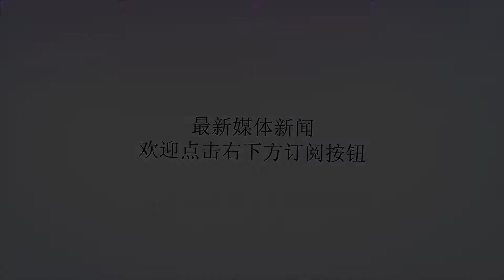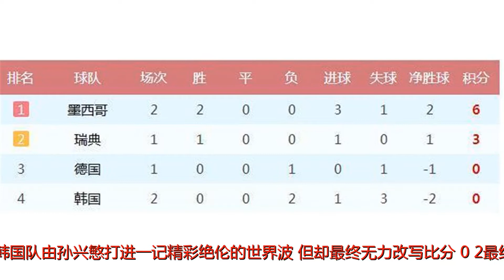世界杯第二支被淘汰的亚洲球队诞生！用血性赢得世界强队尊重！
谢谢！刚刚结束的世界杯F组次轮的一场比赛中，韩国队在场面上并不吃亏的情况下最终以1:2比分遗憾告负。由于韩国队在第一轮的比赛中0:1不敌瑞典队，所以，这一场对阵墨西哥的比赛，必须取胜，才能掌握出线的主动权。所以，迫于严峻的出线形势，韩国队一上来就开始对墨西哥队展开了猛攻。从效果上看，韩国队的进攻打得确实很猛，但却空有攻势，并没有实质性的威胁。尤其是队中锋霸孙兴慜多次浪费射门机会。墨西哥由于有前一场的3分垫底，这一场比赛显然踢得比韩国队更沉稳、老辣。虽然获得的进攻机会还不如韩国队多，但他们把握机会的能力显然要超过韩国。上半场第26分钟，前中超外援张贤秀禁区内封堵瓜尔达多传中时手球犯规，被主裁判罚点球。贝拉主罚点球一蹴而就。墨西哥1:0领先。下半场第66分钟，洛萨诺反击中斜传，埃尔南德斯禁区左肋10码处扣过张贤秀后射入近角，墨西哥再下一城。此后，虽然在补时阶段韩国队由孙兴慜打进一记精彩绝伦的世界波，但却最终无力改写比分。0:2最终保持到了终场结束，韩国队收获了本届世界杯上的两连败。2场积0分，韩国继沙特之后，成为亚洲第二支在本届世界杯中被淘汰的球队。说起来，韩国队这一届世界杯的命运可谓悲催，生生被抽到到了死亡之组。德国、墨西哥、瑞典，这三支球队，放到任何一支世界强队面前，都要脑仁疼，更何况本身实力就不算很强的韩国。上一轮，0：1输瑞典，韩国队输在了一个点球上；这一场，1:2不敌墨西哥，基本上又输在了一个点球上。面对瑞典、墨西哥这样的传统强队，韩国都是以1球小胜，相比两场丢了6球的沙特队，韩国队可谓虽败犹荣。虽然是本届世界杯上第二支被淘汰的亚洲球队，但顽强的韩国队，却用他们敢打敢拼的血性，赢得了世界强队的尊重。